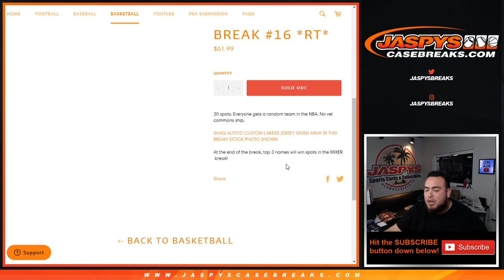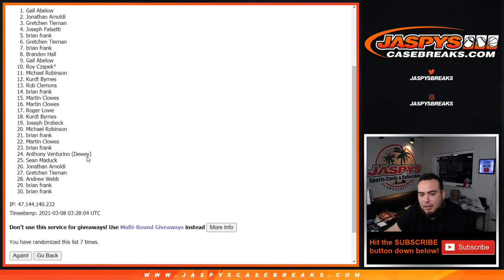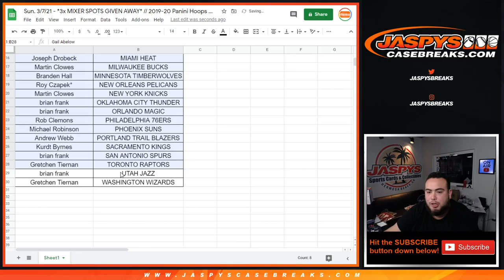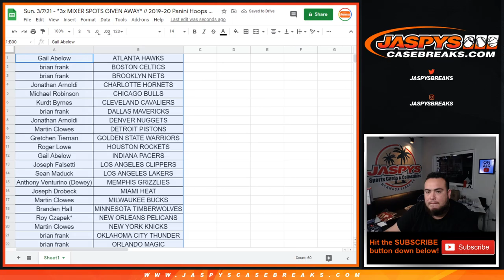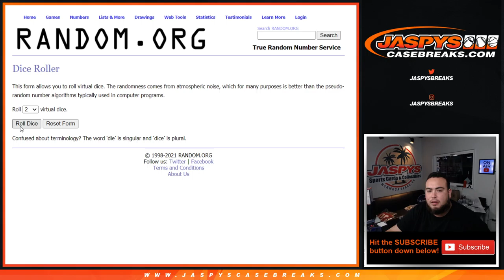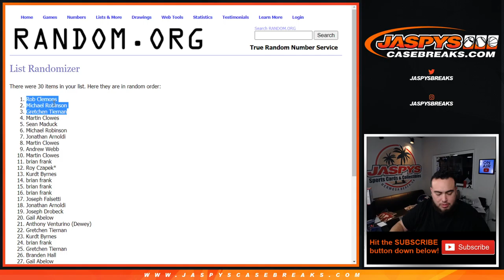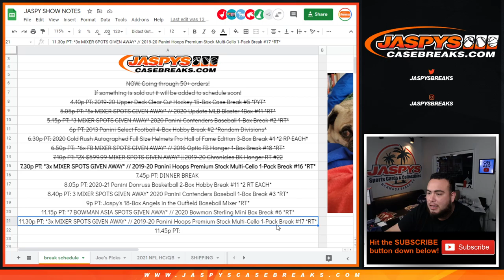Sun. 3/7/21 - *3x MIXER SPOTS GA* // 2019-20 Panini Hoops Premium Stock Multi-Cello 1-Pack #16 *RT*